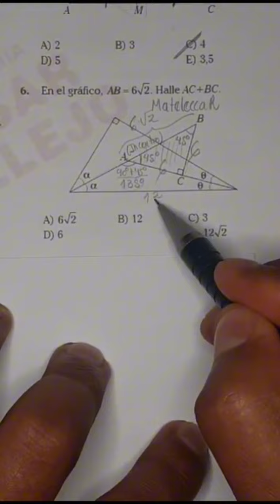Geometría. INGRESO UNAM Matemáticas UNT UNI CEPUNT UNMSM UNC UNFV MATEMÁTICAS admisión